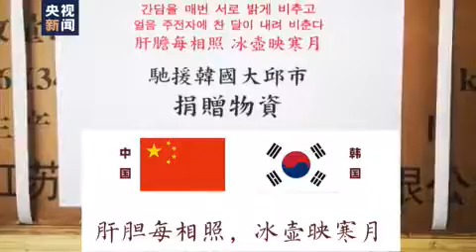环球同此凉热——中国援手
面对全球战“疫”的严峻形势，中国在继续做好国内疫情防控的同时，一直在向有需要的国家提供力所能及的支持。截至目前，中国政府已经宣布向80多个国家和世界卫生组织、非盟提供援助，包括检测试剂、口罩、防护服等，并与世界各国分享中国的诊疗方案，向伊朗、伊拉克、意大利等多国派遣医疗专家组……这是对国际抗疫斗争的坚定支持，践行了构建人类命运共同体的理念。（via.央视新闻）